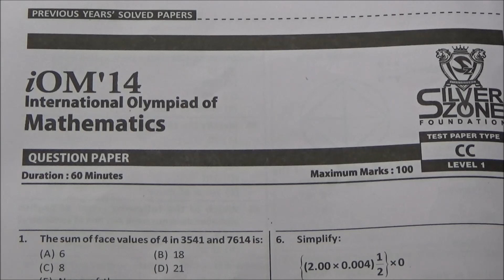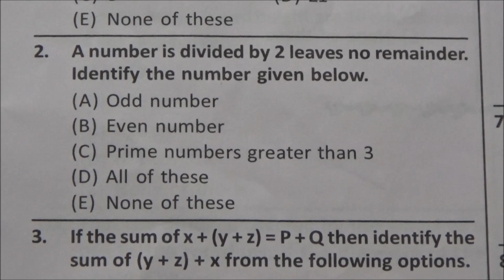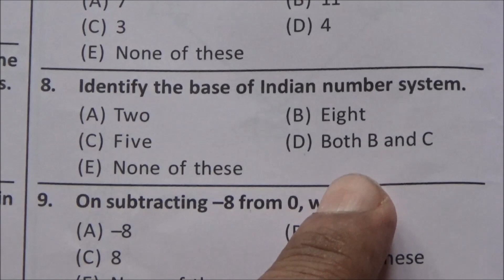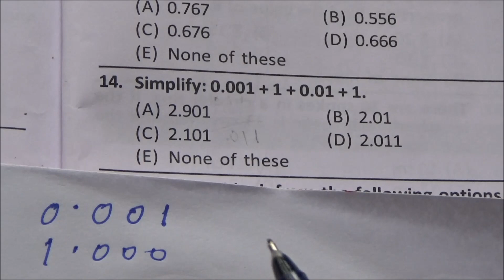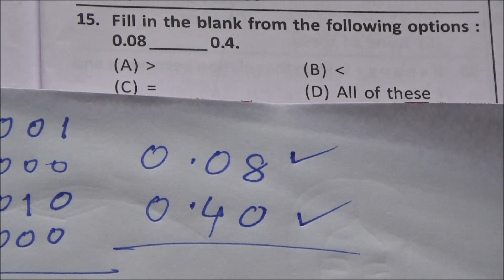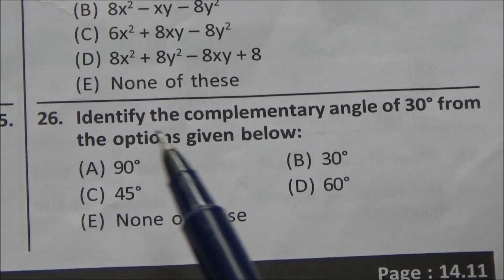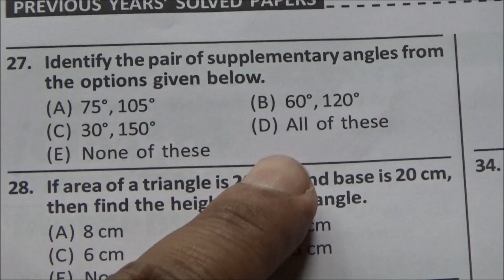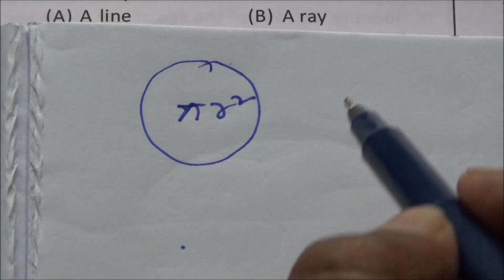SIO19, Olympiad of Mathematics, Class 6, Previous Questions and answers, Silverzone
International Olympiad of Mathematics, Silverzone, Class 6, Previous Questions and answers

Thanks.